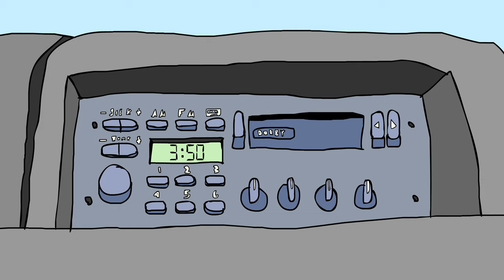Klepxico - Bodega Head (Official Music Video)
Klepxico is:

Dylan Utterback / Vocals, Guitars, and Bass
Ruben Leos / Vocals and drums

Animation by:

Dylan Prindle